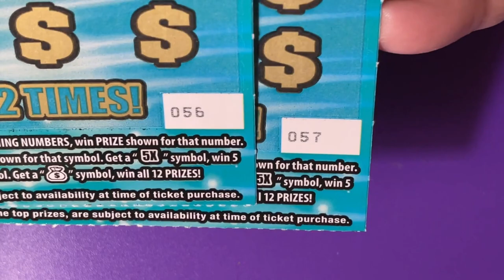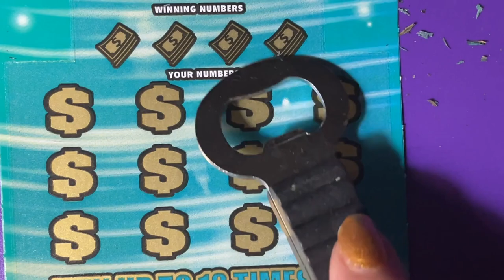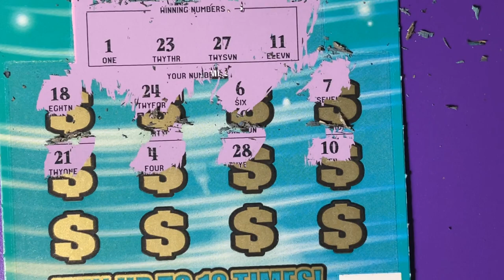FL Lottery 150K a Year For Life Tickets 56 and 57